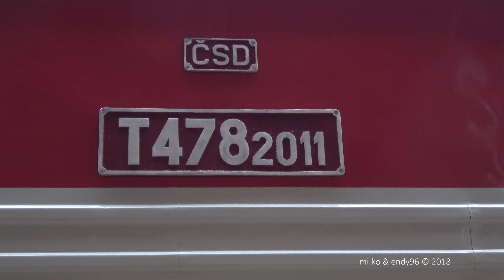T478.2011, 749.248: Koniec roka na Orave 2017 [4K]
Záběry z jízdy zvláštního vlaku Spolku Výhrevne Vrútky z Vrútek do Trstené a zpět podél řeky Orava. V čele soupravy se vystřídaly Bardotky 749.248 a T478.2011.

/EN/
Special train from Vrútky to Trstená with 749.248 and T478.2011, Orava, Slovakia.

/WIKI/
Orava is the traditional name of a region situated in northern Slovakia (as Orava) and partially also in southern Poland (as Orawa).
The name arises from the Orava river (a major river flowing through the region).
The whole territory belonged to the Kingdom of Hungary from 895 to 1920. The county arose before the 15th century. The county's territory was situated along the Orava River between Zázrivá and the Tatra Mountains. The original seat of the county was Orava Castle.